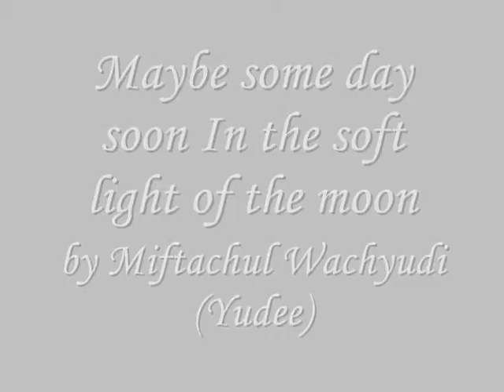Maybe some day soon In the soft light of the moon - Miftachul Wachyudi (Yudee)